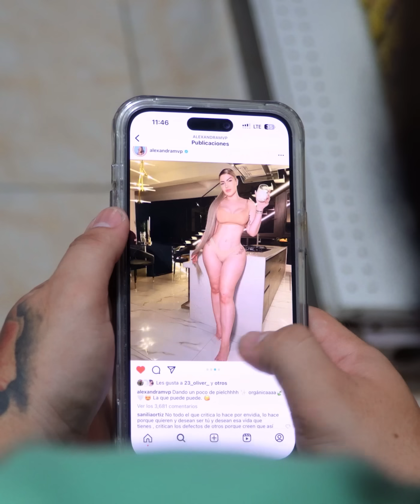Su marido la descuida y no sabía que esto iba a pasar 😭💔